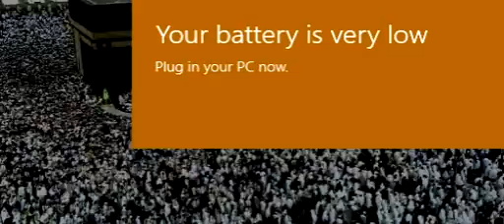Makkah Beautiful view 26 Ramzan Live